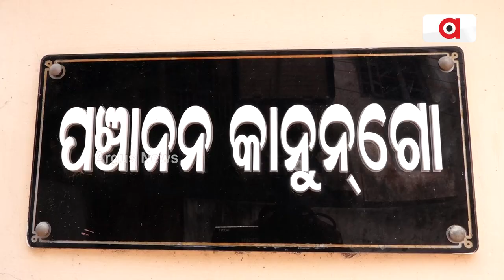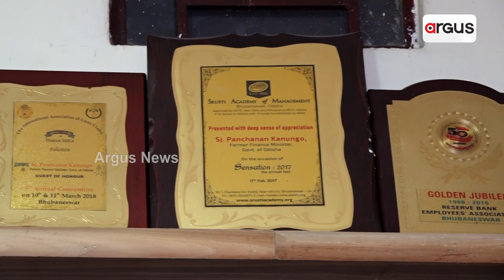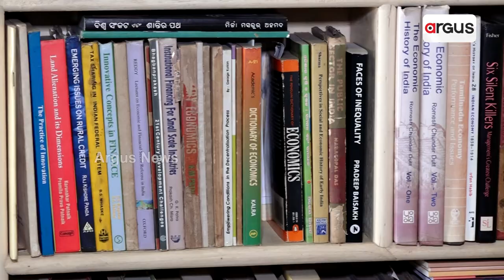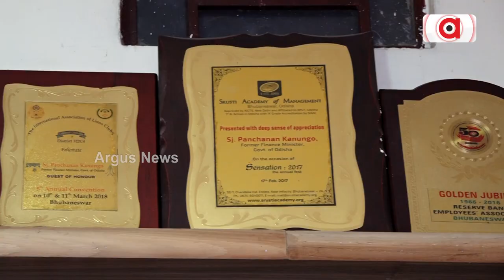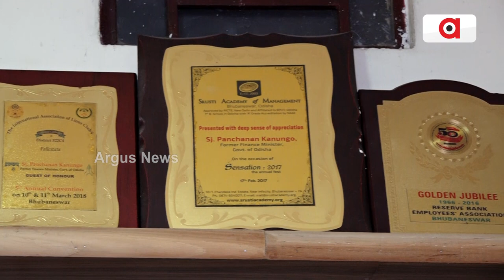Former Odisha Finance Minister Panchanan Kanungo Talks About Congress